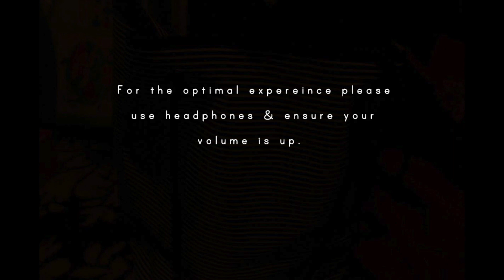GROVE - Landbreaks Poetry series - Episode 2 - Featuring Keisha Thompson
Episode 2 of a 10 part micro-series, Landbreaks supported by Manchester International Festival.

Each episode is designed to disrupt your online entropy with a few moments of calm countryside & relaxing vocals.

Let yourself wonder for a while.

Words & Voice by Keisha Thompson - keishathompson.com/